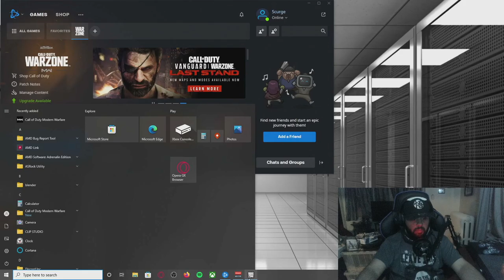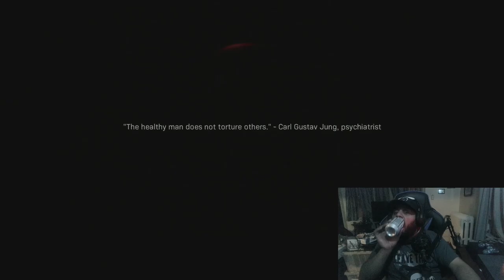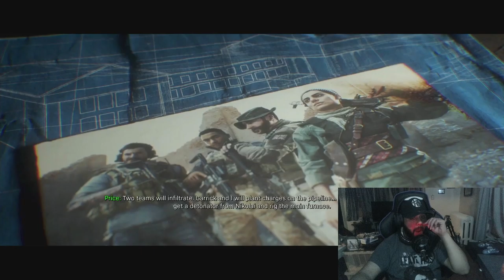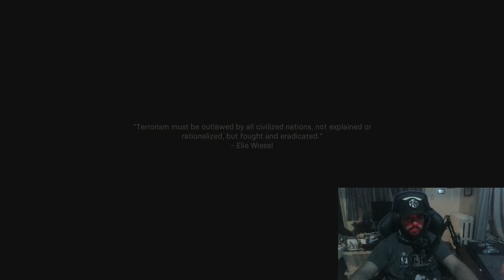IAmScurge Live! Call of Duty Modern Warfare! Story! 2022-10-04